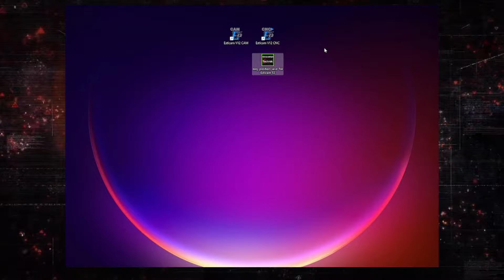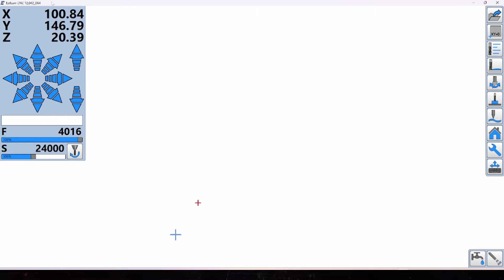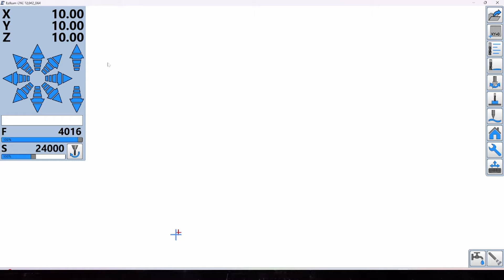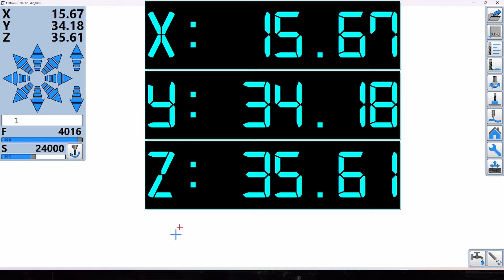Neu easy position save for Estlcam 12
Der easy position save  for Estlcam 12
markiert die Aktuelle angefahrene Position um diese später anfahren zu können .

Wenn noch Fehler auftauchen oder Verbesserung möchtet einfach in die Kommentarzeile

schreiben .

Ich freuen mich für meine Arbeit für ein kleines Dankeschön für unsere Urlaubskasse .

Equipment

Aufnahme
--  Video Bearbeitung Davinci Resolve
--  Video Aufnahme Iphone S5 Plus ( habe nicht anderes )
--  Kabelloses Lavalier-Mikrofon Mini
Machinen
---  OPTImill BF 20 Holzmann
--   CNC Anbausatz von   CNC—MAN
--   Drehmaschine D210x320
--   3D Drucker Artillery Sidewinder X2
--   CO2 Laser D350

Ich hoffe wir haben euch gut unterhalten und fachliches Wissen weiter gegeben können